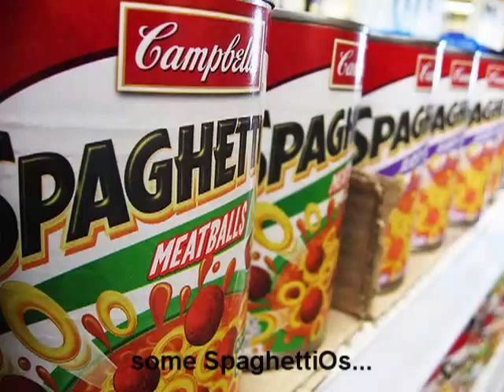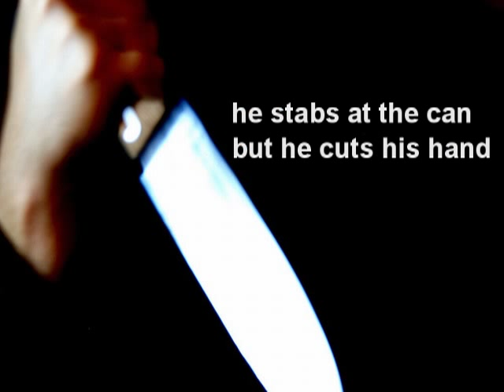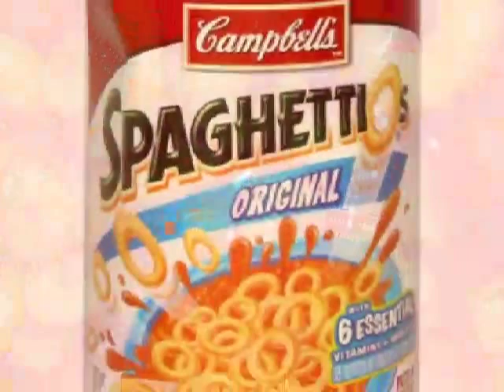SpaghettiOs - In The Ghetto Parody - Elvis.mp4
"In the Ghetto" was Elvis's come back hit in 1969.
My friends and I used to sing "SpaghettiOs" instead.
We didn't have any lyrics or story.  Sadly, I have now
rectified that.
Here is my loopy Italian-American tragi-comic tale of one
man, one desire, and a common kitchen utensil.
Please remember to rinse the can and dispose of properly
in the recycle bin.